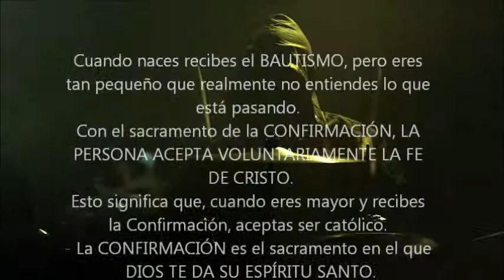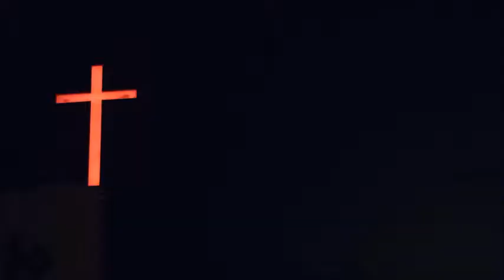GHOST B C PARODY XD XD XD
Parodia para un trabajo de religion. jajajajaja